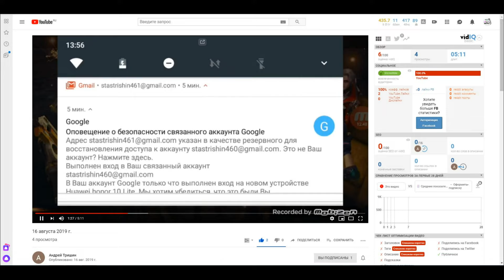ДеБюТнЫй ПиАр ДрУгА игры в роблокс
мой ник в roblox-al555777
Всем,привет!Меня зовут Егор и это мой канал на Ютубе, на моем канале вы найдете много интересного про то как я играю в игры, открываю: игрушки,создаю мультики,веселюсь и провожу время со своими родителями и друзьями, занимаюсь Тхэквон-до, танцую и даже снимаюсь в кино, люблю животных.Присоединяйтесь ко мне, будет весело вместе!